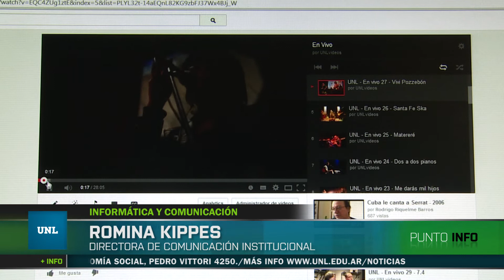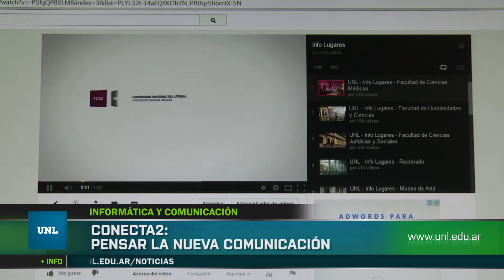UNL - Punto Info - La Universidad es Noticia - Edición 16 de mayo de 2014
Los títulos de hoy son:
* UNL y Banco Credicoop:
Jornada Santa Fe PyME.
* Investigaciones teórico-literarias:
Talleres de experiencias docentes.
* Informática y comunicación:
Conecta2: pensar la nueva comunicación.